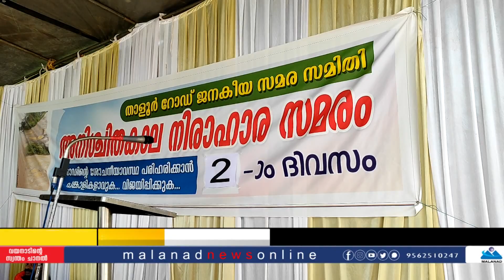ഒട്ടും പുറകോട്ടില്ല...ശക്തമായി മുന്നോട്ട്